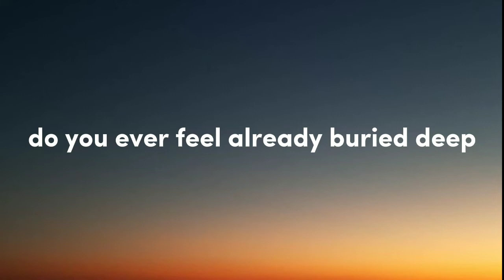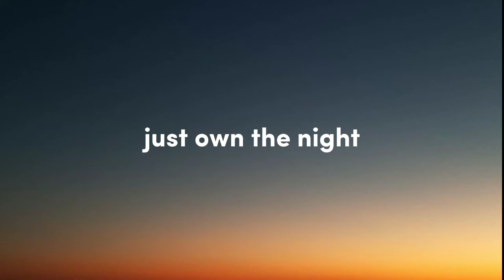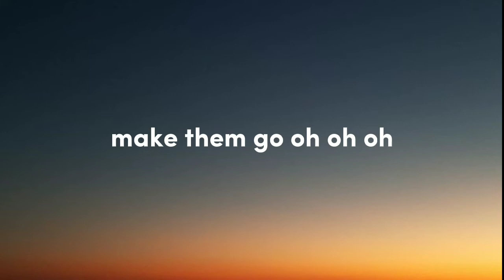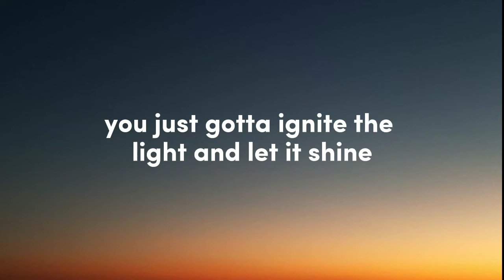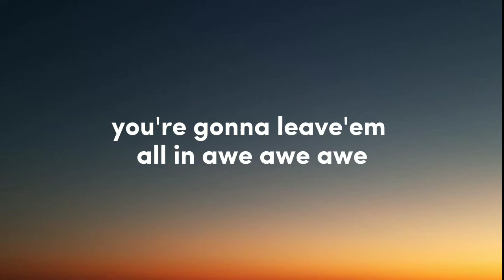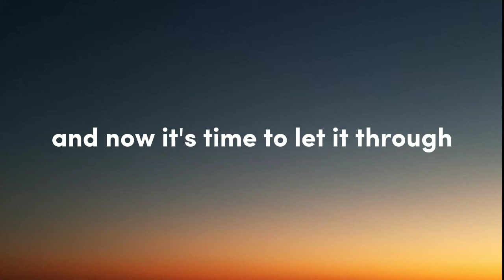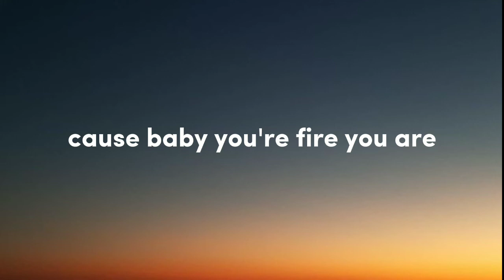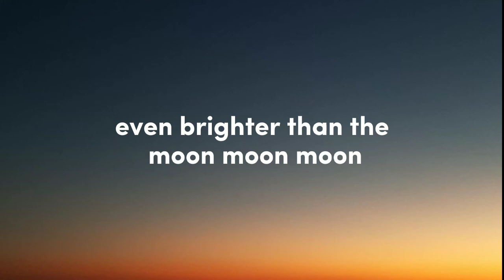Katy Perry - Firework (Lyrics/Letra) 🎶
Lyrics - Firework 🎶
Do you ever feel
Like a plastic bag
Drifting through the wind
Wanting to start again?
Feel so paper thin
Like a house of cards
One blow from caving in?

Already buried deep
Six feet under screams
But no one seems to hear a thing?
Do you know that there's
Still a chance for you?

Make 'em go: Ah, ah, ah!

You don't have to feel
Like a wasted space
You're original
Cannot be replaced
After a hurricane
Comes a rainbow

Maybe a reason why
All the doors are closed
So you could open one
That leads you to the perfect road
Like a lightning bolt
Your heart will glow